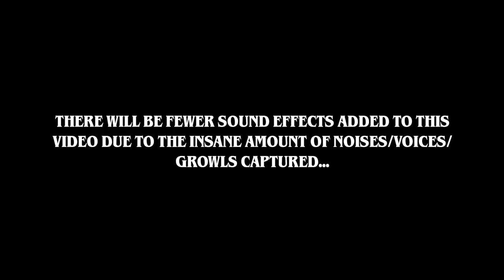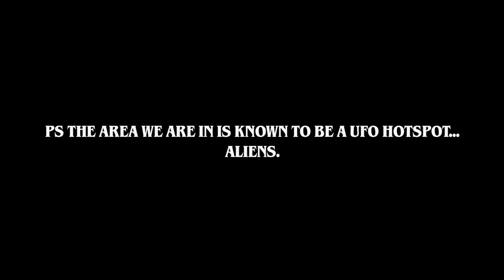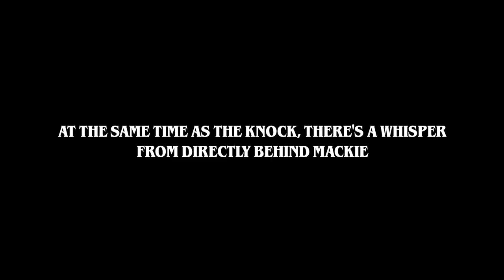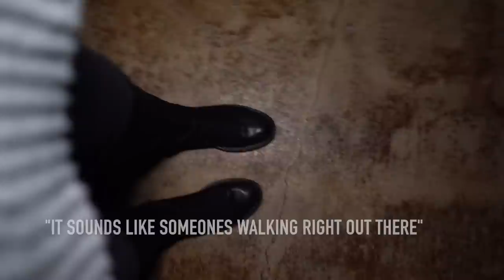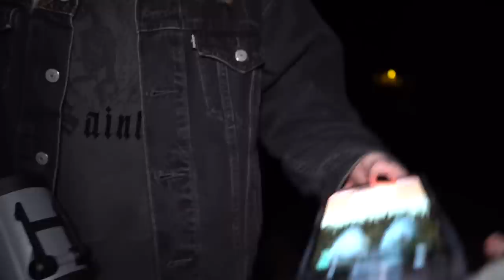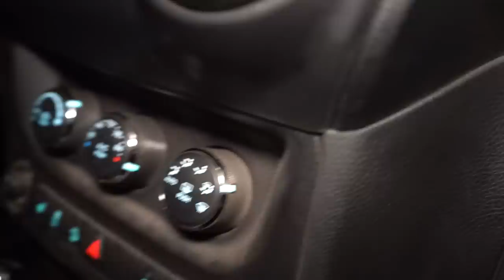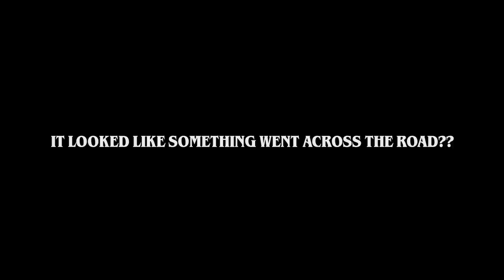We Weren't Alone at This HAUNTED Sanatorium In the Woods... | Happyland Sanatorium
Happyland Sanatorium

In this video we go investigate an old abandoned sanatorium in the woods. This is a location we've been trying to get into for over a year, and finally we did It! This was one of the most active locations to date. The audio evidence we picked up is mind blowing... but the scariest part is that we weren't alone here.. whether It was a spirit or a living person following us, they were not hiding the fact that they were there with us.